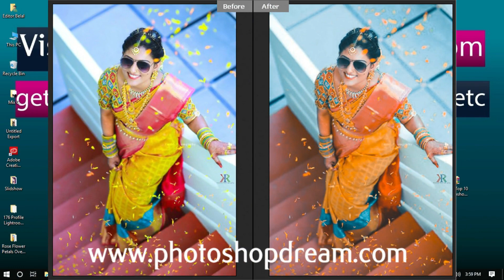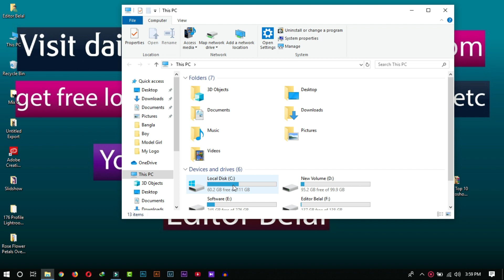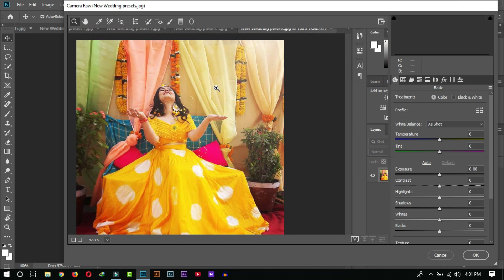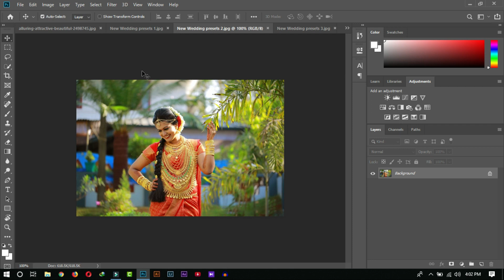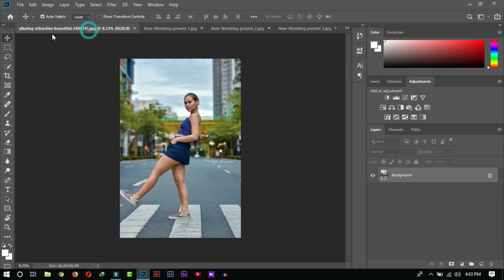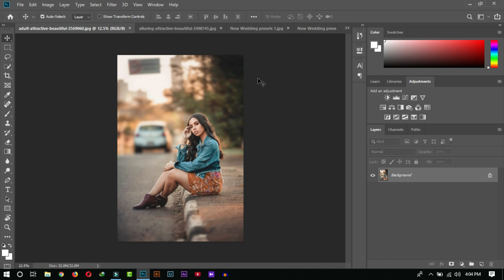New Top 10 Photoshop Camera Raw Presets Wedding Free Download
So, watch this video till the end. So let’s Begin...

photoshop camera raw presets wedding free download
wedding camera raw presets
new camera raw presets
new photoshop presets
10 photoshop camera raw presets free download